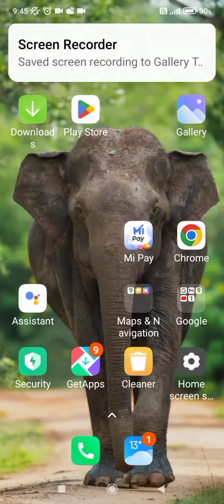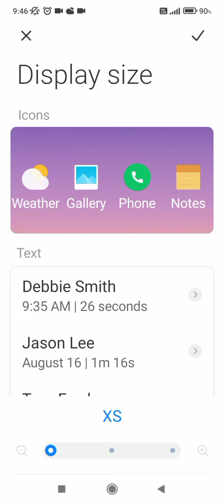how to change in display size in redmi 10a,redmi 10a me display size kaise change kare